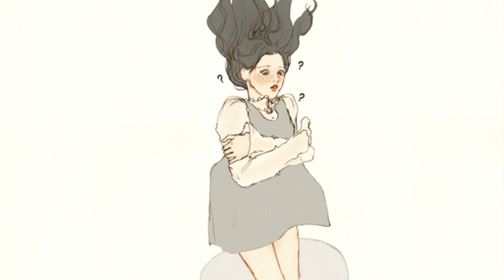academic achiever pack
benefits:
ace and be skilled in any field, maintain HIGH grades, quick learner (absorb information like a sponge), reprogram your brain like einstein's intelligence, be participative in classes, remain focused when studying, immune from brain frog, excel STEM, be a human calculator, develop your abilities and embrace them, become a great listener and well-spoken, love studying and have a  strong motivation, be a natural leader with wisdom and discipline, be a creative problem solver, master public speaking and debating (so much more!!)